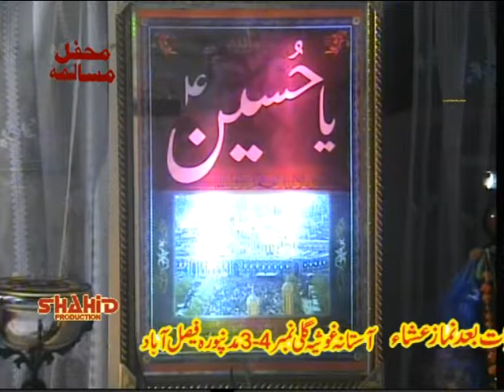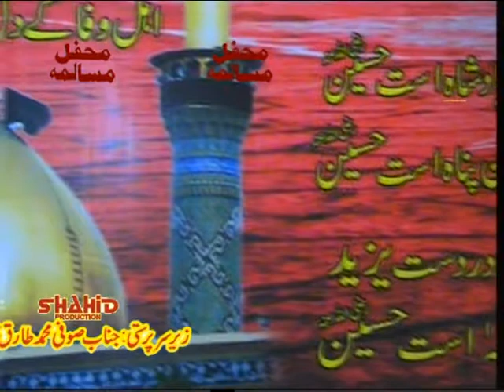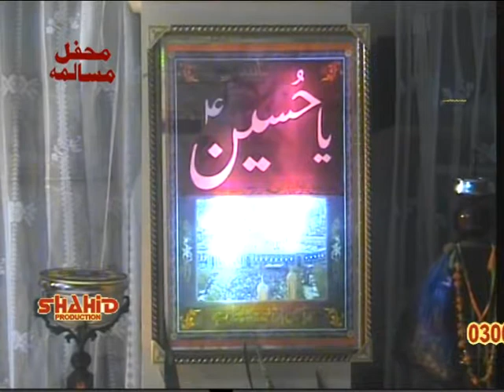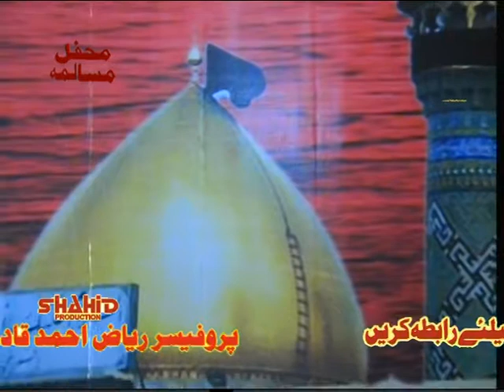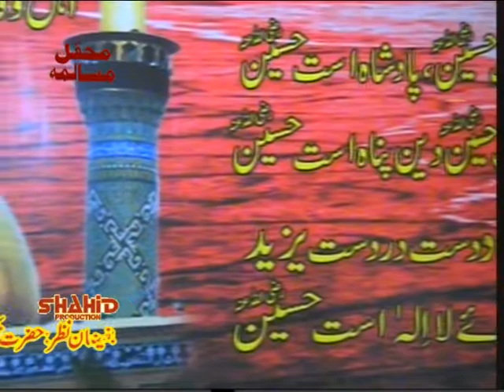Sufi Mushaira Part. 2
صوفی محمد طارق حسن۔
آستانہ عالیہ غوثیہ مدن پورہ گلی نمبر 3۔
فیصل آباد۔

.ہمارہ یوٹیوب چینل سبسکرائب کریں, ۔تا کے آپ کو مزید اچھی ویڈیوز دیکھنے کو مل سکے